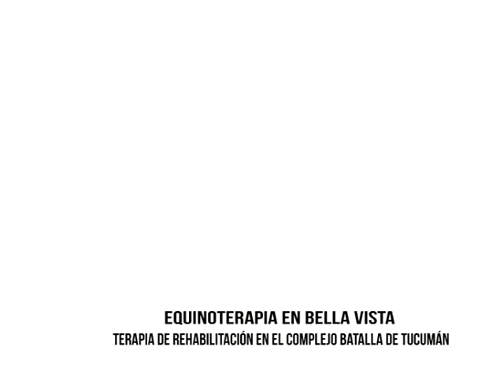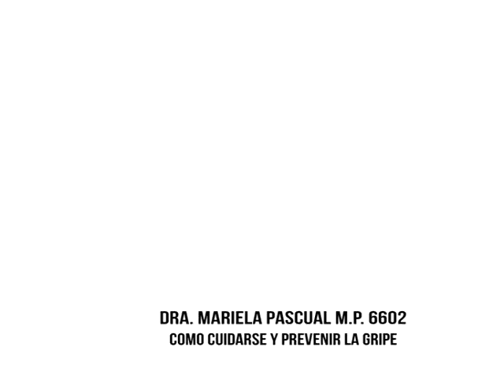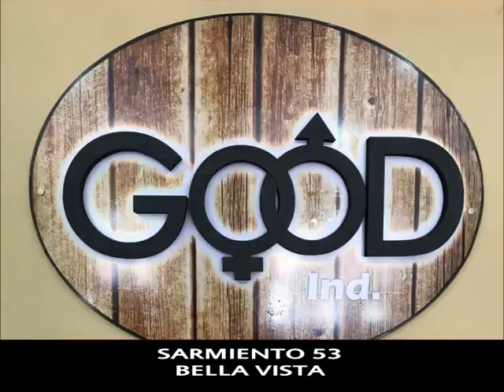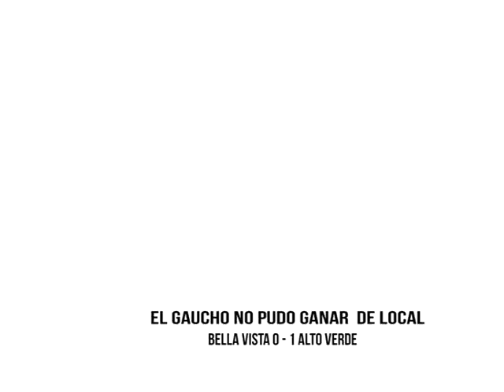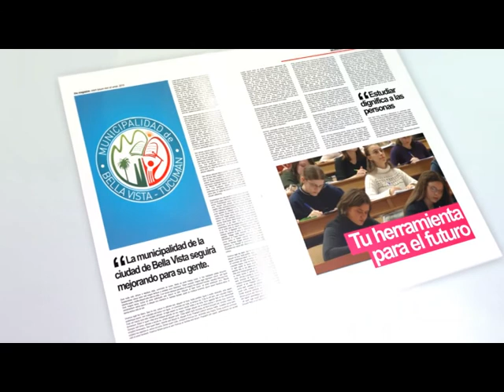BELLA VISTA VISION 05 05 2018